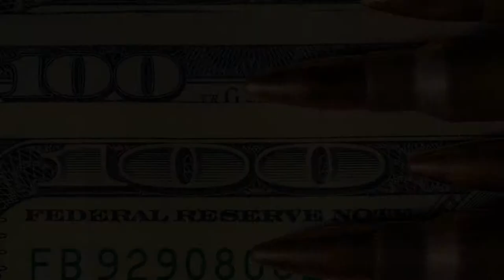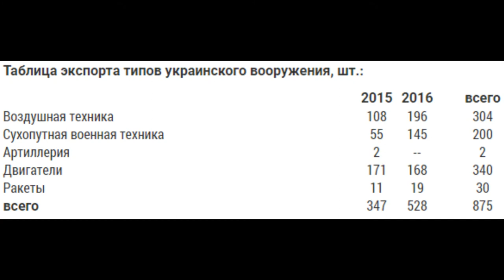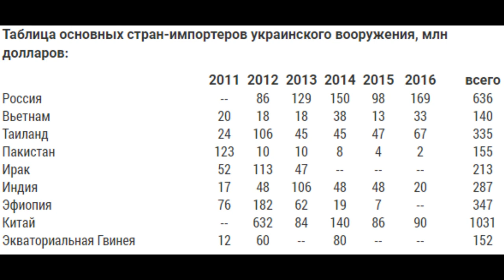Україна і Росія торгують між собою зброєю і комплектуючими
РФ продає Україні комплектуючі для військової техніки, щоб Україна воювала з військами РФ на Донбасі, а при Порошенко Україна продала Росії військової продукції більше, ніж при Януковичі. У минулому році Україна експортувала в РФ продукції військового призначення на суму $ 169 млн. Росія виявилася найбільшим партнером України у військовій сфері